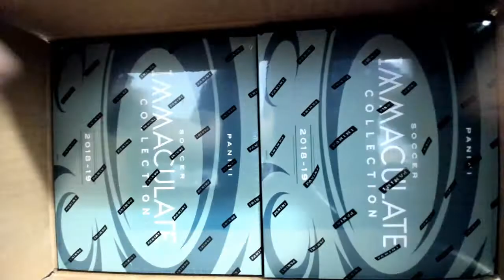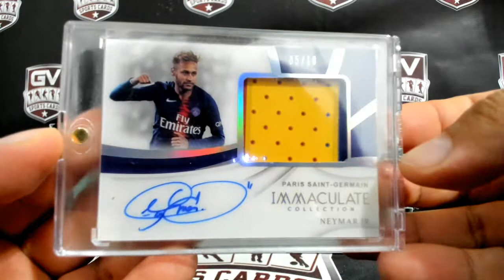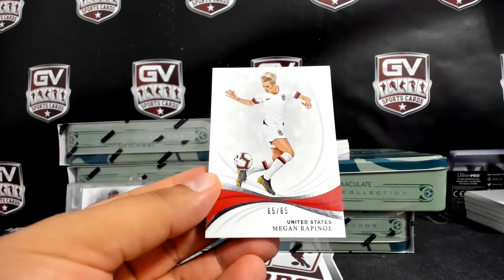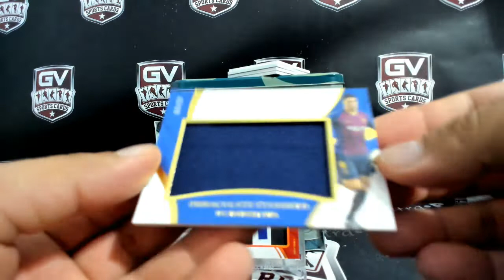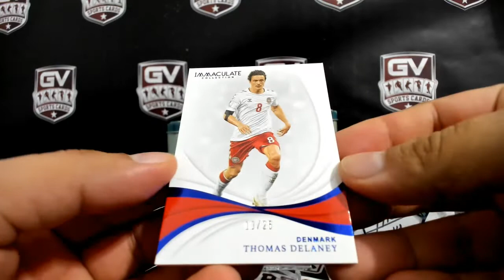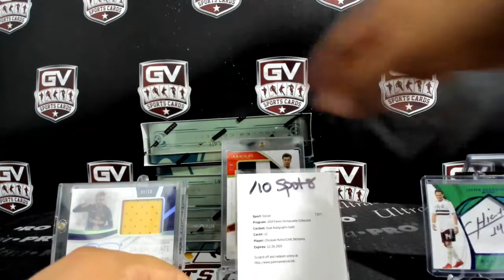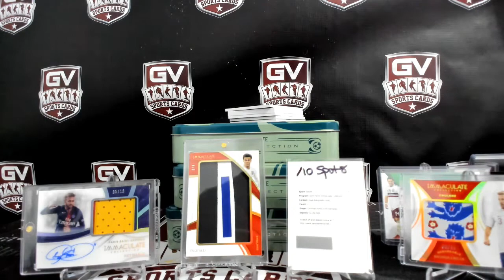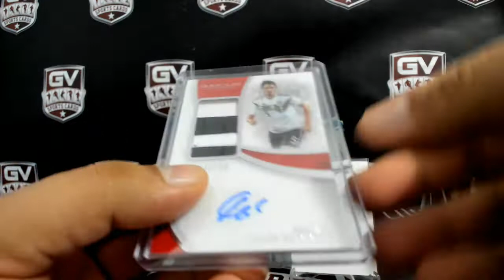2018/19 Panini Immaculate Soccer Hobby 6 Box Case Break Pick Your Team #46